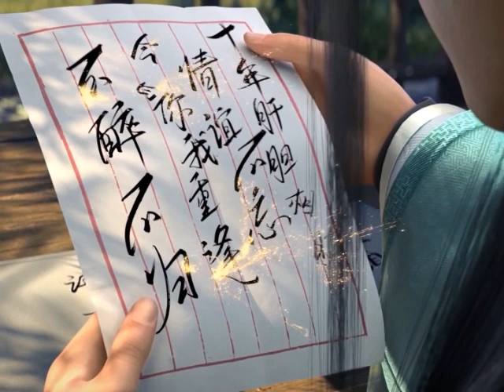มหายุทธทลายสวรรค์ ตอนที่386